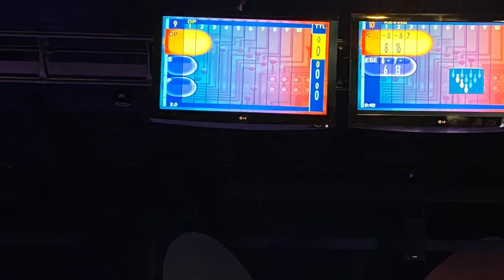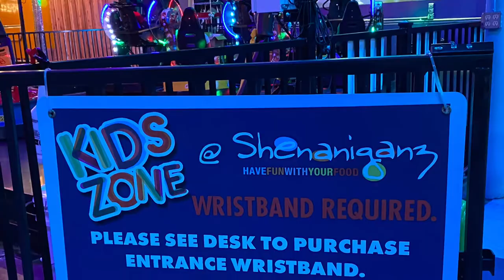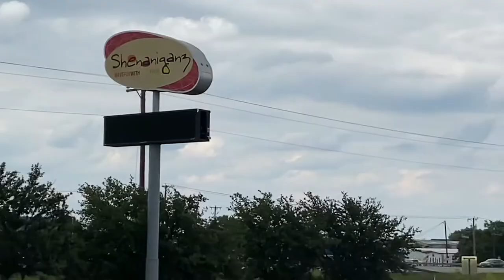Shenaniganz have fun with your food/Rockwall Texas/bowling challenge/video game arcade/kid fun zone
Sehnaniganz Rockwall is a place where you can have full fun with family .have fun with your food.bowling challenge/video game arcade/kids fun zone and lots more.it’s worth to spend your money here